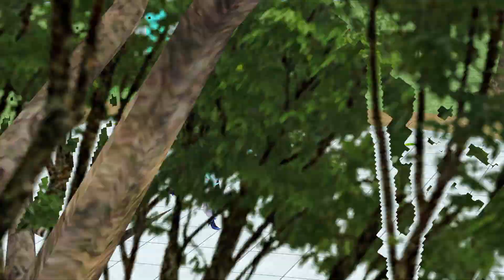{MIKU HATSUNE 11 ANNIVERSARY} (MMD) Calendar Girl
( Hatsune Miku-8/31/18)
Yes this is two days late, I started it on the night of the 31st then did some very unnecessary editing, and finally uploaded it today ^^ Also no intro or end card cuz I wanted to make it quick.
Listening to this song makes me remember when I was really into Aikatsu :]

The shading in this video is just beautiful ^-^
Model: 2020 Type Koron by xDreamShardsx
Stage: Project Diva X Park of Oath stage by Finn-Kun541
Motion by Kira Sky
Facial Motion by RituPepper
MME: NCHLShader2
Nothing belongs to me except this video~